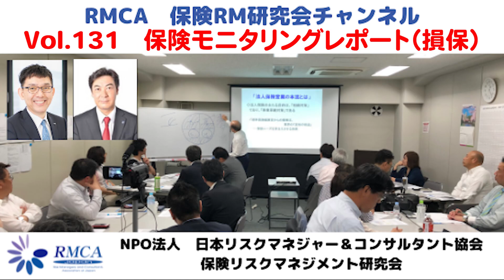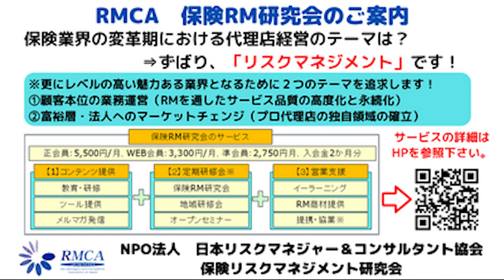【RMCA保険RM研究会】Vol 131 保険モニタリングレポート（損保）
保険RM研究会詳細はこちら

出演：
・RMCA副理事長／保険RM研究会　会長　松本一成
・RMCA理事／保険RM研究会　　副会長　奥田雅也